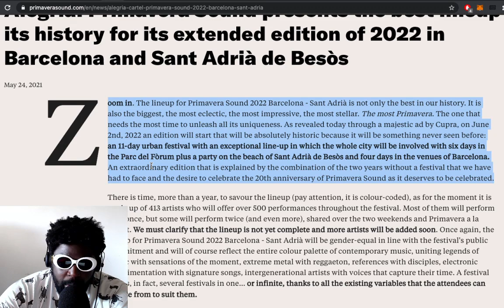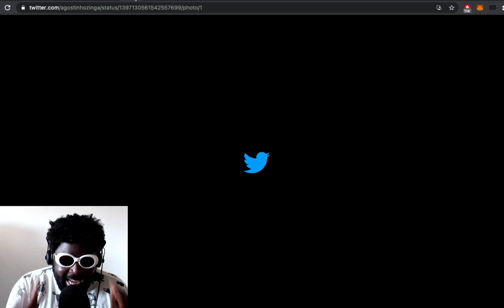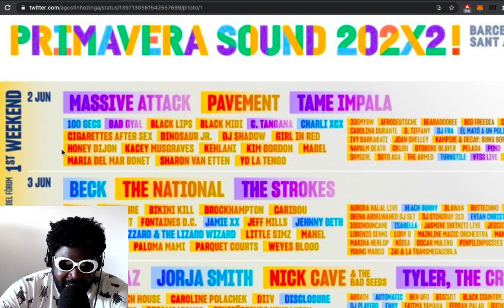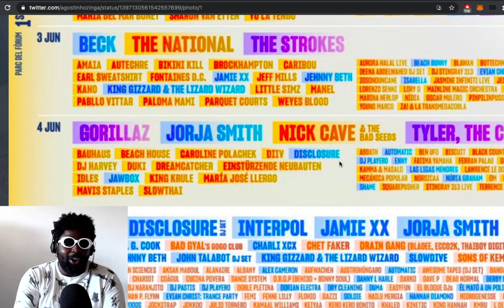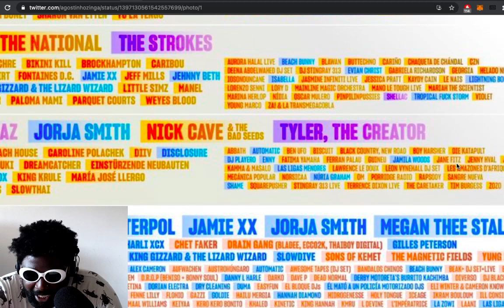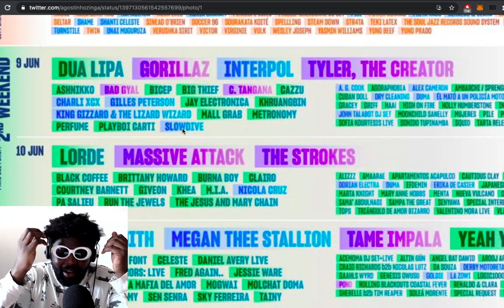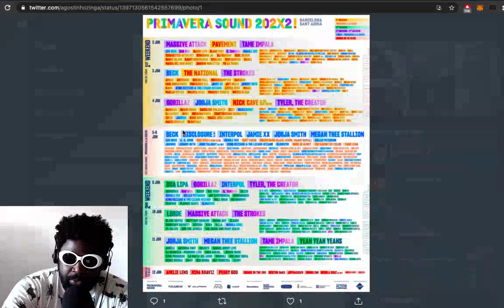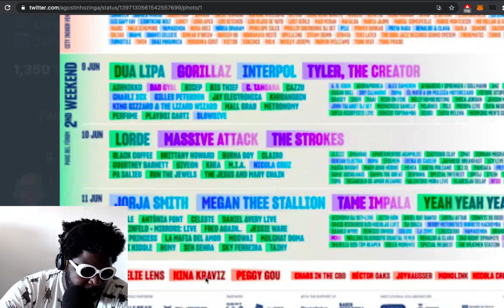Primavera Sound 2022 line-up is AMAZING